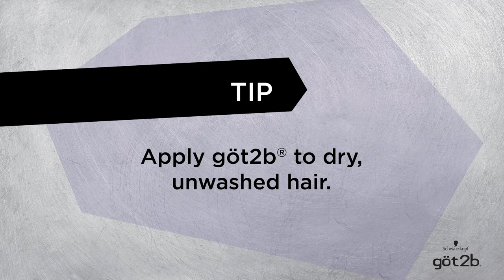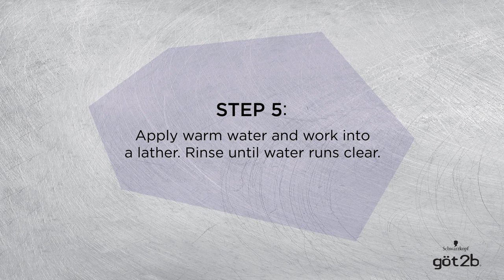How To Go Bold with göt2b Metallics Hair Color in Head-Turning Shades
Enjoy head-turning radiance with göt2b color. Here's how to do it, step by step. With göt2b, you can be whöever you want 2b.